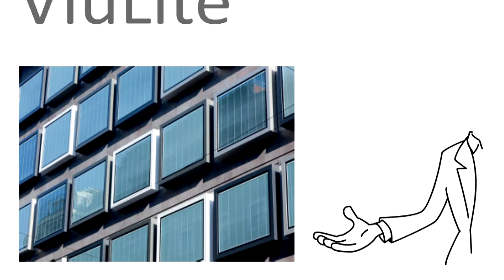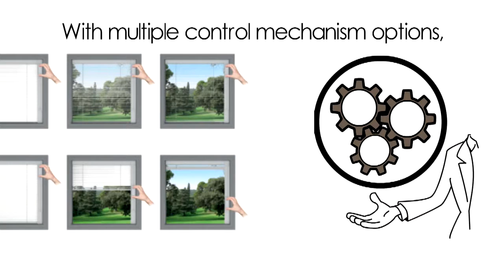ViuLite Internal Blinds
ViuLite® is a system of blinds that are permanently sealed within a double-glazed cavity for a completely dust-free and maintenance-free environment. ViuLite® ensures total protection against dirt, germs and weather conditions.